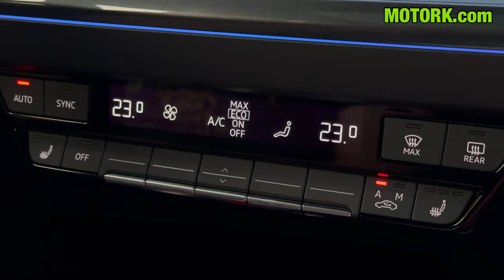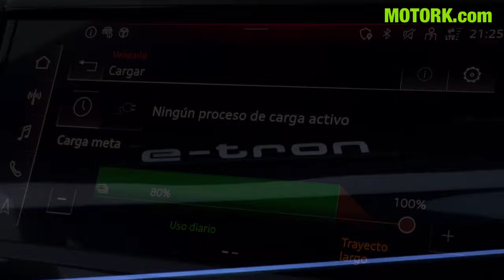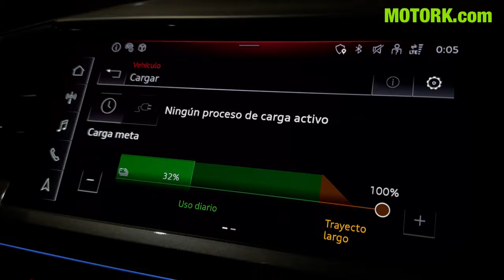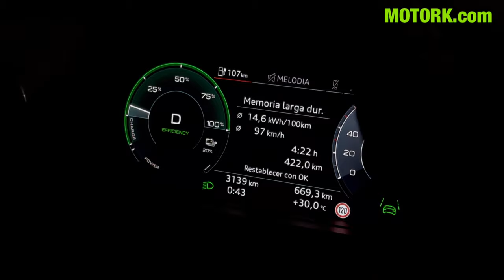¡QUÉ GRAN CAMBIO! AUDI Q4 45 etron Sportback 2024 Prueba de AUTONOMÍA REAL coche eléctrico MOTORK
Hoy en MOTORK sometemos a nuestra prueba de autonomía real para coches eléctricos al nuevo Audi Q4 45 etron Sportback. ¡Qué gran cambio!